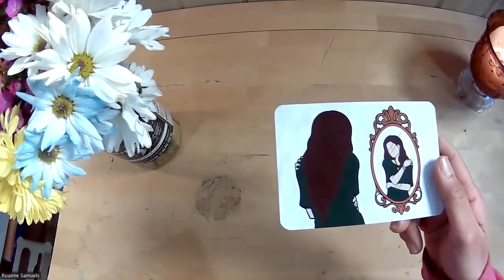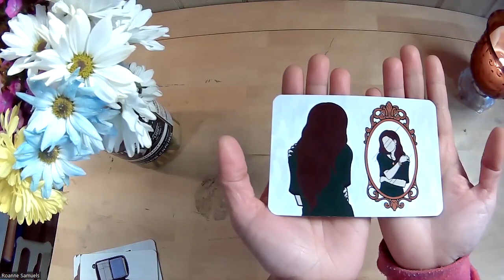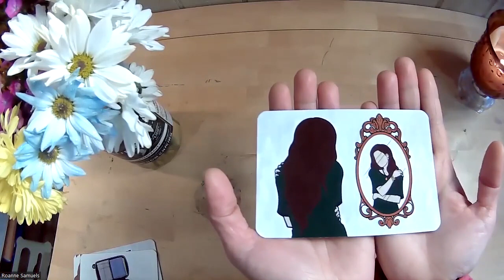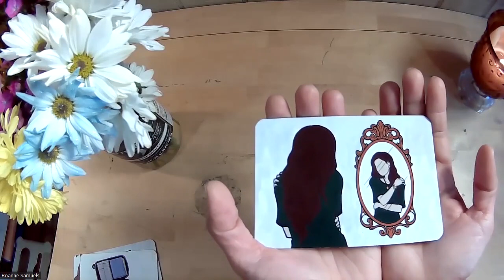Group Use-Kultura Cards/ Filipino Culture Inspired Metaphorical Cards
The best tool to find many ways to use your Kultura Cards is your intuition but here a sample of how you can use it in a group setting.

Please be mindful of the ethical consideration that each card is unique to the beholder. What they see and perceive belongs to them and not to the practitioner.

WHAT ARE KULTURA CARDS?
Kultura cards were inspired by the Filipino culture and its many narratives but can be woven into many other cultures.

The story of each card lies not with the facilitator but to the person projecting their internal stories of the world through images. In this regard, no one card  is the same and each thread formed in one or more pictures always tell a unique story.

Roanne is a Filipina licensed psychotherapist. She is a blogger and a podcaster of the Pinoy Love Language Podcast. You can find her tending to her clients in private practice and/or teaching other therapist/clinicians. If you can't find her in either places, there's two other places to check :her garden and the trampoline, usually belly-laughing with her children.